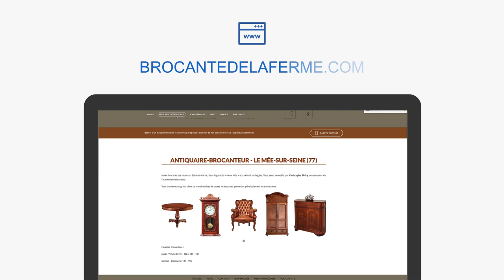Avis client Linkeo : voir le témoignage de Brocante de la Ferme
Découvrez le témoignage en vidéo de Brocante de la Ferme.